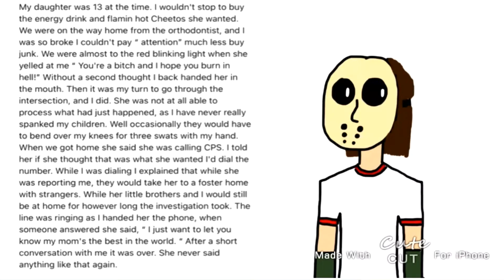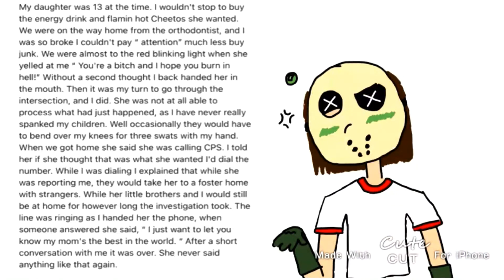Discovering a Disturbing Quora post [and updates]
I read a disgusting post.